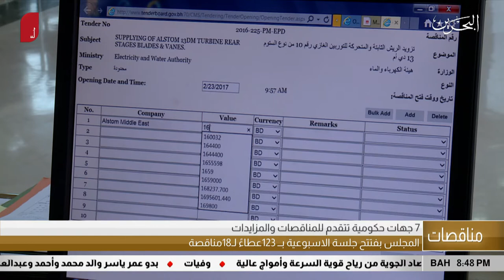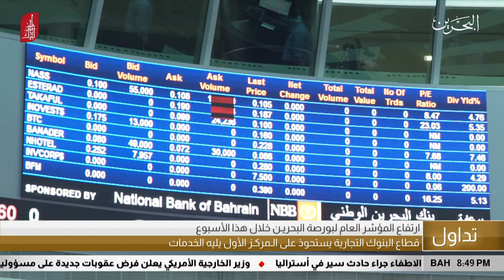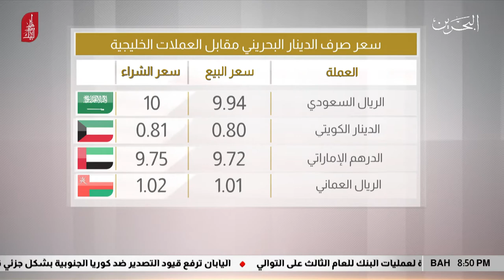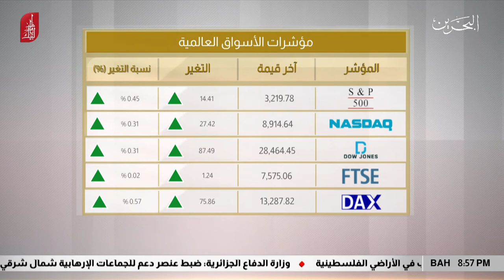البحرين مركز الأخبار : النشرة الإقتصادية 20-12-2019